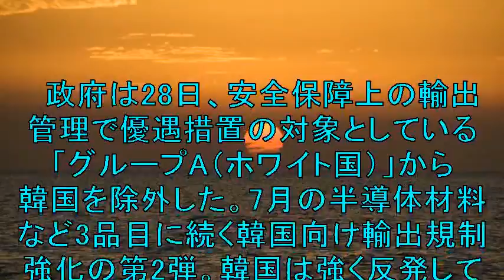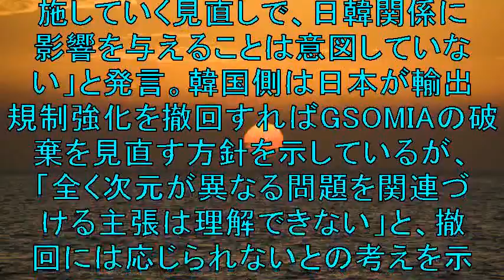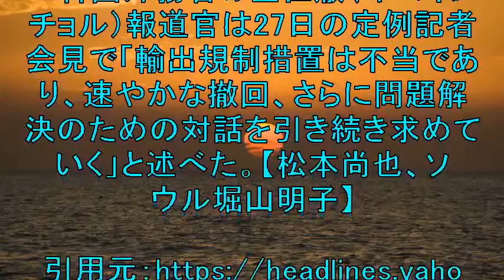韓国をグループAから除外！半導体材料に続く輸出規制強化第2弾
政府は28日、安全保障上の輸出管理で優遇措置の対象としている
「グループA（ホワイト国）」から韓国を除外した。

【関連動画】

【韓国ホワイト国除外】明日（28日）、韓国ホワイト国除外！！28日を前に韓国は何を思うのか？（韓国の反応）

韓国首相が上から目線で発言！「不当なホワイト国除外を撤回ならGSOMIA破棄決定見直す！」本心見せるの早すぎ！！【世界情勢】【韓国政府】

【白井聡さん】ホワイト国除外の驚きべき理由。正力松太郎と岸信介の違い。参議院選挙の総括

【ホワイト国除外】韓国・無年金者【54.１%】自殺率が世界ワースト・日本と比べてみた

【韓国崩壊】日本へのホワイト国解除。輸出を減らしてGDPを押し下げるマイナス行為。輸出が輸入よりも大幅に減少し、貿易収支は26億4900万ドルの赤字。

【ホワイト国除外】日韓の最近の問題について韓国へ渡航歴のある男が語ります